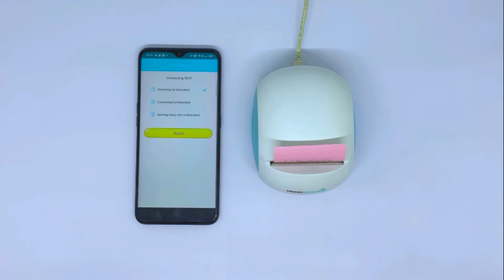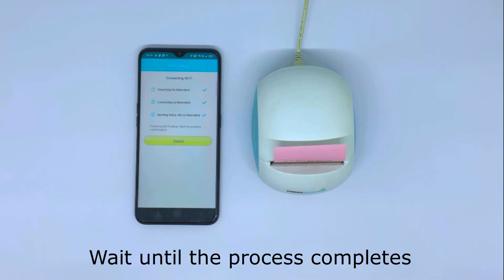How to Connect Memobird to your Wi-Fi network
Follow this video guide if you want to connect your Memobird to a new Wi-Fi network, or if you want to refresh the connection of your Memobird.

If this is the first time you setup your Memobird, please follow the Quick Start Guide video here